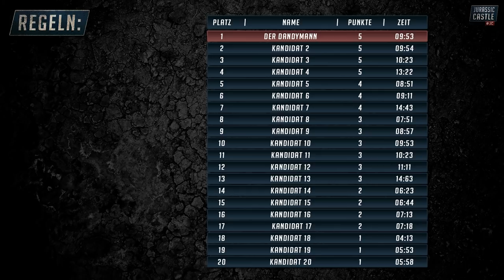GEFÄHRLICHER WETTBEWERB MIT DINOS! JURASSIC CASTLE! - Jurassic World Evolution